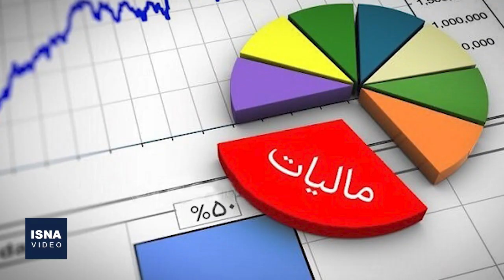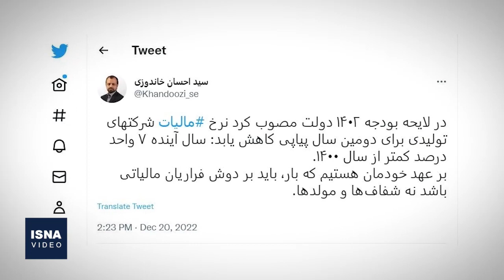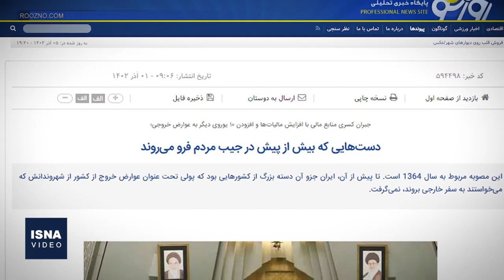ردپای فراریان مالیاتی در حمله به دولت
اقدام دولت در شفاف سازی دریافت مالیات از فراریان بزرگ مالیاتی، برخی را نگران کرده؛ این نگرانی حالا تبدیل به یک هجمه هماهنگ رسانه‌ای علیه دولت شده است.